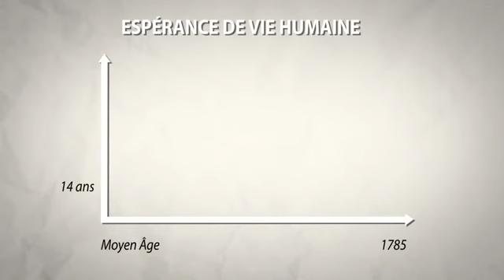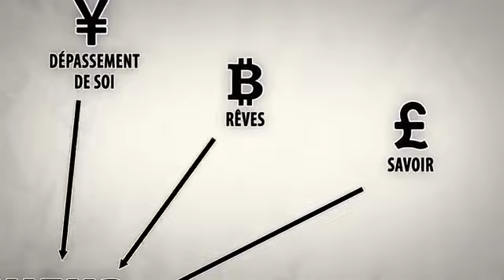Est-ce que l'argent fait le bonheur introduction ? :)